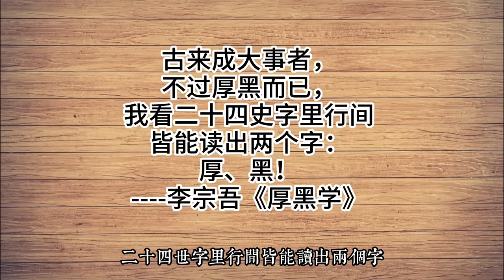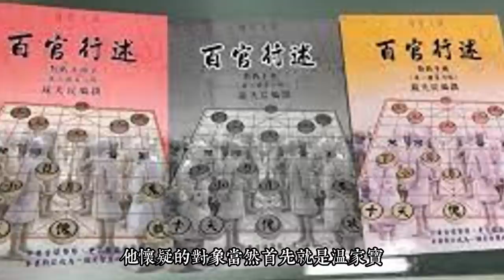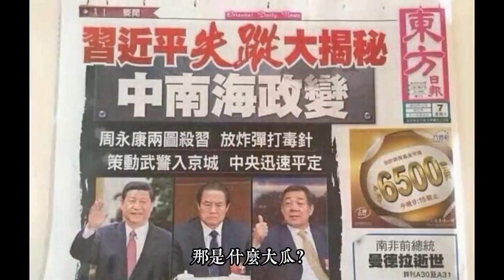周永康幾次刺殺習近平，毒針炸彈全用上了！兩大厚黑對決，習最終勝出（周永康政變始末5）